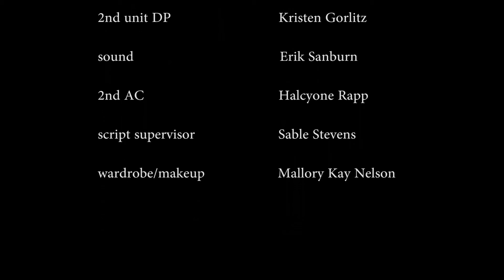The Production Bunch- The PC Zone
Sans cul.